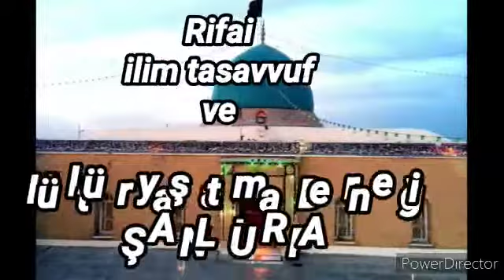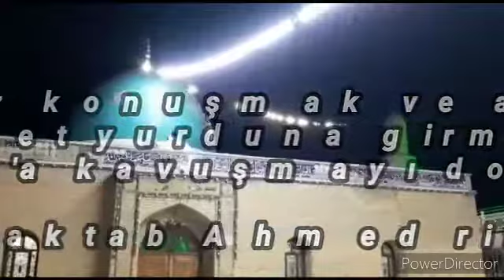Ahmed rifai Hz makamında sabah ezani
Rifai ilim tasavvuf ve kültür yaşatma derneği